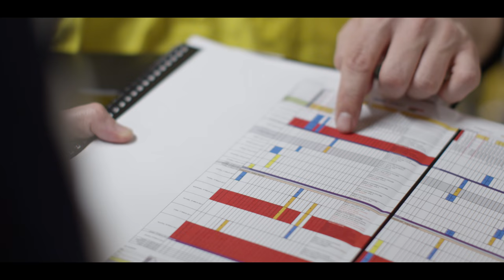Bolte Bridge Resurfacing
Boral partnered with CityLink as part of the CityLink Tulla Widening Project to deliver an asphalt resurfacing solution that allows one of Melbourne’s busiest corridors to continue servicing 210,000 vehicle movements per day.